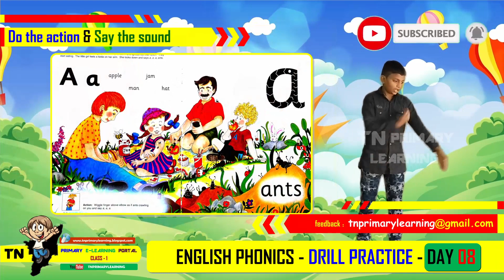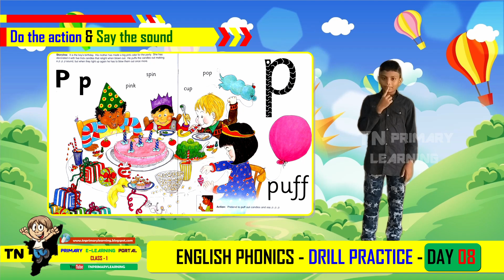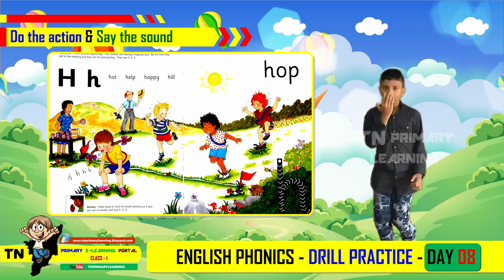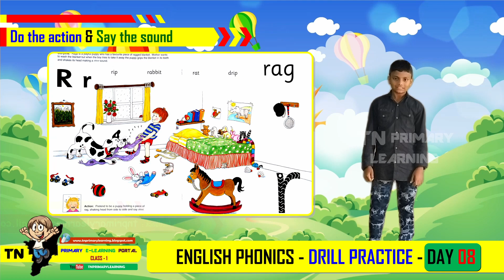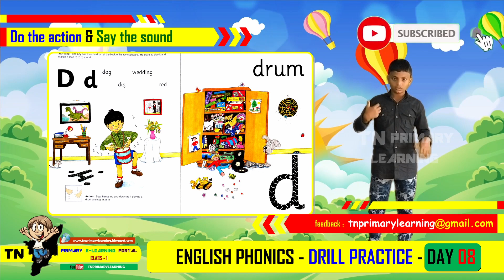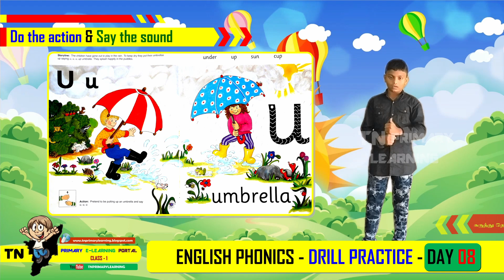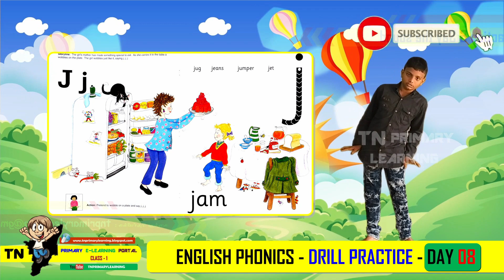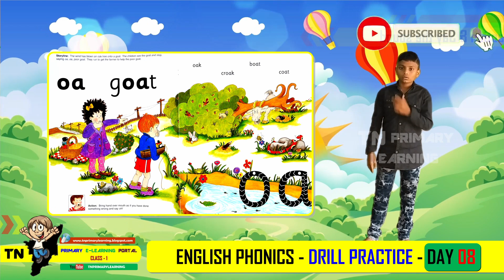English Basics - Phonics Drill - Part 08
Phonics Drill for letters ai, j & oa ...

Other Lessons ...

Lesson Plan PDF...